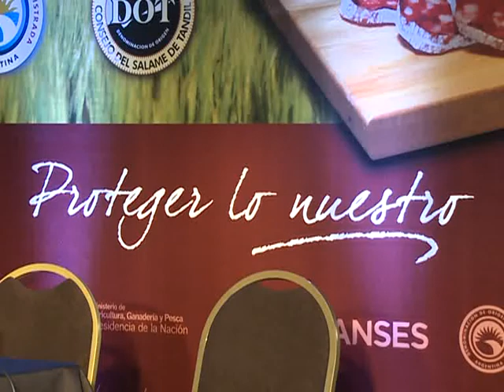El Ministerio de Agricultura presentó la denominación de origen para el salame de Tandil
En un acto del que participó el ministro de Agricultura, Julián Domínguez, y el titular de la ANSES y oriundo de Tandil, Diego Bossio, presentaron al público la denominación de origen que otorgó Agricultura luego de gestiones de los productores de la zona.
Para Domínguez, la certificación refleja "la idea de proteger un
producto argentino".
"Detrás de esto hay un reencuentro con la historia argentina, un compromiso con el país y una apuesta por agregar valor e industrializar la ruralidad, consignas que nos dio la Presidenta (Cristina Fernández de Kirchner)", señaló el funcionario.
Por su parte, Diego Bossio reconoció la gestión de Domínguez para que se otorgase la denominación y apostó a "cuidar la reputación que supimos construir con este producto".
Del lado empresario, las gestiones para lograr la denominación fueron realizadas por Hugo Cagnoli, de Cagnoli S.A. y representante de la Asociación Civil Denominación de Origen en el Salame de Tandil.
En diálogo con Télam el empresario consideró que la denominación permite a los productos "posicionarse de otra forma en la góndola de los supermercados".
En la actualidad, el salame argentino se exporta a distintos puntos de Latinoamérica.
Para Cagnoli, la denominación permitirá en un futuro tener una nueva inserción en el mercado internacional.